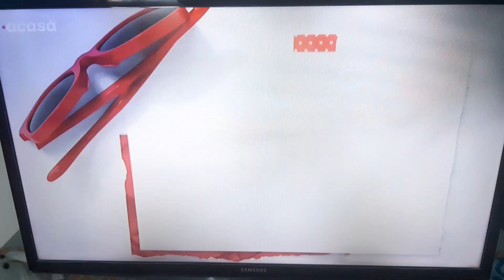acasă ID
📆0️⃣4️⃣/0️⃣4️⃣/2️⃣0️⃣2️⃣2️⃣
🕓1️⃣6️⃣:0️⃣1️⃣EEST
📺acasă